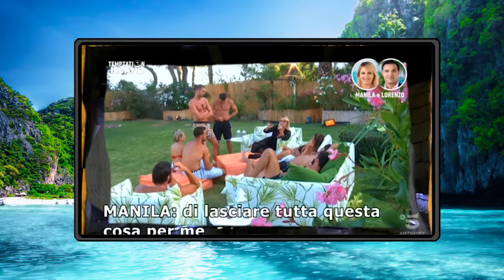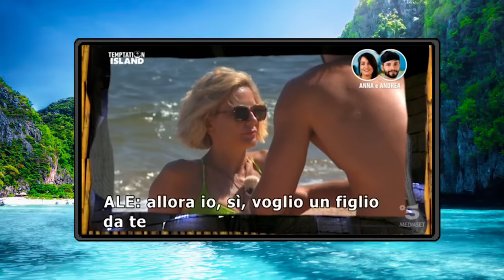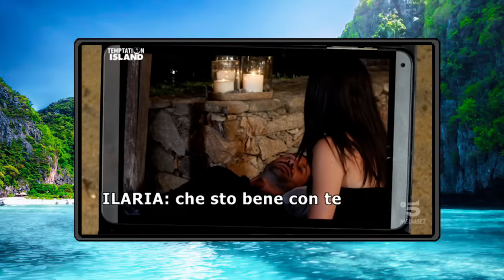UN VERO TOP PLAYER ! Temptation Island VIP 2020 : Puntata #4 (Seconda Parte) *REACTION*